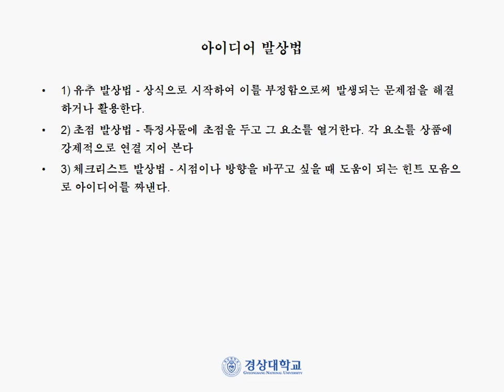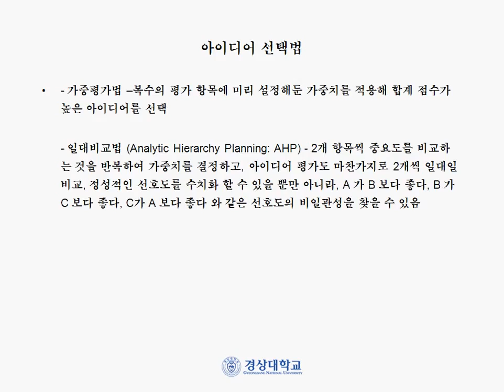상품기획을 위한 7가지 도구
창의적 공학설계, 상품기획을 위한 7가지 도구